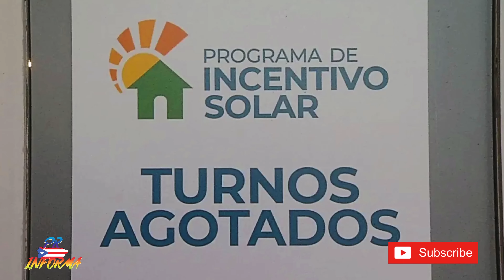Actualidad en Puerto Rico: Informe Detallado de Noticias Hoy Miércoles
Bienvenidos a PR Informa, su fuente confiable de noticias en Puerto Rico. En nuestra edición de hoy, Miercoles 31 de enero de 2024, les traemos un resumen completo de los eventos y sucesos más relevantes en la isla. Comenzamos con un incidente en Juncos, donde un accidente de cuatro vehículos en la PR-30 provocó una gran congestión. Seguimos con una investigación en San Sebastián tras el hallazgo de un vehículo en llamas. En Juana Díaz, dos jóvenes de Mayagüez enfrentan cargos por el robo de un vehículo. Mientras tanto, en Bayamón, Ivonne Hernández Pagán es acusada de fraude y posesión de documentos falsos. La NFURA realizó una importante intervención en la PR-3, incautando un cargamento valorado en $3 millones. En Aibonito, un hombre resultó lesionado y ahora enfrenta cargos. En Toa Baja, la gasolinera Racing Full fue blanco de un asalto. en Levittown, dos jóvenes fueron detenidos por hurto de vehículo. El Guardacostas Donald Horsley repatrió a 28 migrantes y detuvo a un sospechoso de un incidente en la República Dominicana. Desde Mayagüez, informamos sobre un hombre lesionado en un caso aún en investigación. En Dorado, un robo de $12,000 en efectivo de un vehículo estacionado causa alarma. En Guayama, un incidente en la playa de Barranca. En Villa Caparra, ladrones se llevan un importante botín de joyas y efectivo, incluyendo relojes Cartier. Otro robo similar de $12,000 en efectivo se reportó en Lares. En otro evento en Dorado, un hombre sufrio un robo domiciliario donde perdió relojes de lujo y su vehículo. en la gasolinera Puma, también en Dorado, se reportaron pérdidas estimadas en $10,000 tras un robo. Finalizamos con la citación a una vista pública para investigar los problemas en el Programa Nueva Energía de Puerto Rico. Para más detalles sobre estos y otros sucesos de actualidad en nuestra isla, sigan sintonizados con PR Informa, su canal de noticias locales en Puerto Rico. Manténganse informados sobre la justicia, la política y los incidentes que afectan a nuestra comunidad. ¡No se pierdan nuestras actualizaciones de última hora!
Dale un vistazo a nuestro resumen de noticias de última hora desde Puerto Rico, donde cubrimos una serie de incidentes y eventos importantes. Desde altercados en la carretera hasta situaciones en la comunidad, proporcionamos una cobertura completa y actualizada. También se incluyen anuncios importantes relacionados con la infraestructura y el gobierno, la policia, la television, deportes, farandula, entretenimeinto y politica. Nuestro objetivo es mantenerte al tanto de los sucesos más recientes en toda la isla de Puerto Rico.